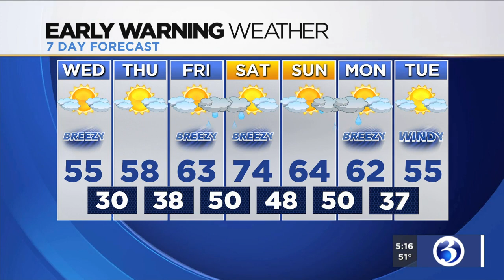FORECAST: Showers, thunderstorms possible Tuesday evening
A front approaching from the west is bringing some showers and possible thunderstorms to the state.